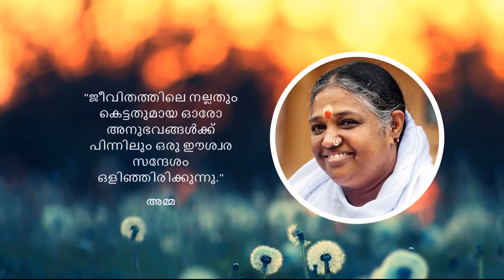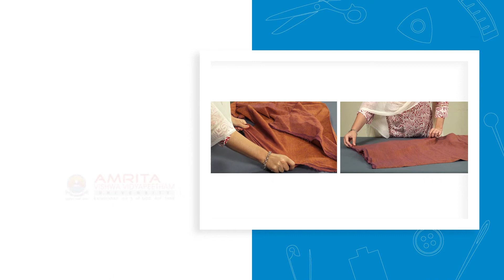1.5.3 Correct Woven Fabric With Off Grain (Malayalam) (മലയാളം)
In this video, you will learn how to Iron and correct a woven fabric with slightly off grain, and also to Pull and correct a woven fabric with truly off grain.